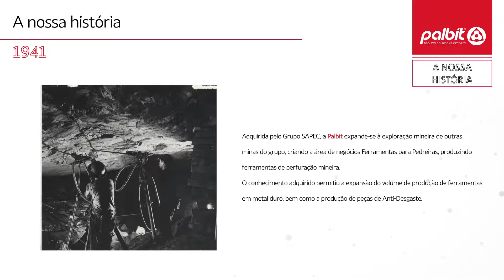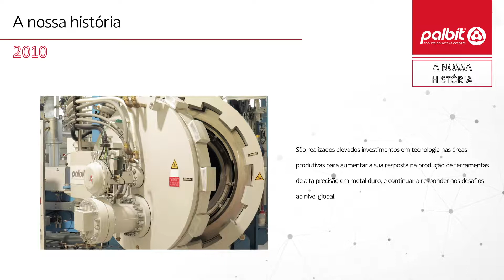A Nossa História | Desde 1916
A Palbit começou em 1916 como produtora de ferramentas de metal duro. Somos um símbolo de ferramentas de alta performance. Mais de 100 anos de experiência permite-nos ser um fornecedor completo de soluções de ferramentas em metal duro.

Portfólio de produtos
Procuramos diariamente criar ferramentas da mais alta qualidade e uma vasta gama de soluções para os nossos clientes. Com três áreas de negócio (ferramentas de corte, peças de anti-desgaste e ferramentas para tratamento da pedra) somos capazes de criar soluções standard e soluções customizadas para resolver qualquer problema dos nossos clientes.

Qualidade
Procuramos a excelência dos nossos produtos,  temos um rigoroso controlo do processo de produção, e, como tal, somos certificados pela norma ISO 9001:2015 e NP 4457:2007.

Clientes
Sabemos que o nível de exigência de cada cliente é elevado, por isso a nossa principal preocupação é procurar diariamente responder às solicitações dos nossos clientes através de técnicos qualificados, pesquisa e constante evolução nas tecnologias de ponta.

Hoje em dia temos uma rede global de distribuidores, agentes e filiais e uma equipa de técnicos altamente qualificados. O uso de tecnologias de ponta, permite-nos responder ao mais alto nível de exigências dos nossos clientes.

Somos hoje um fornecedor completo de soluções em metal duro e ultra duro, com os maiores níveis de resposta e qualidade.

𝗧𝗼𝗹𝗹𝗶𝗻𝗴 𝘁𝗵𝗲 𝗳𝘂𝘁𝘂𝗿𝗲, 𝗧𝗼𝗱𝗮𝘆.